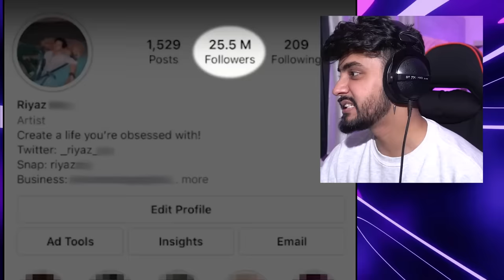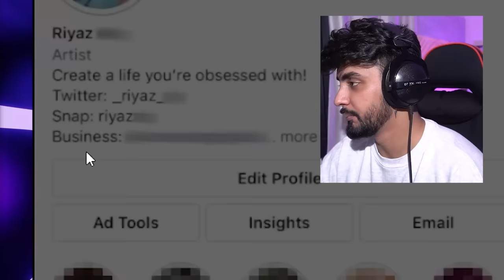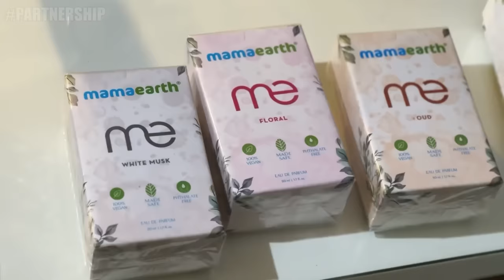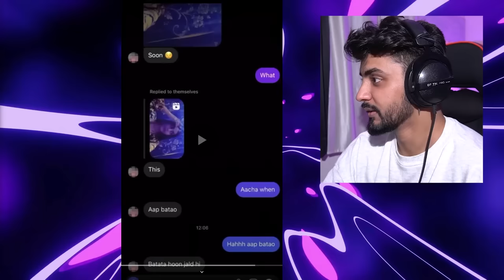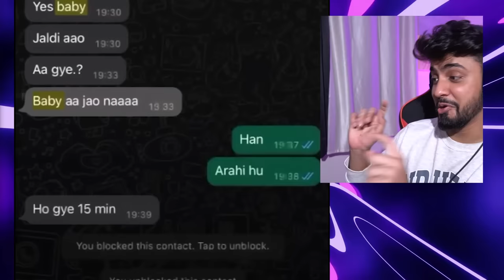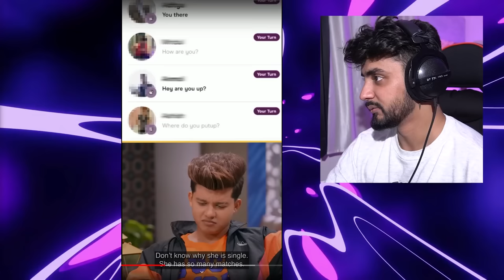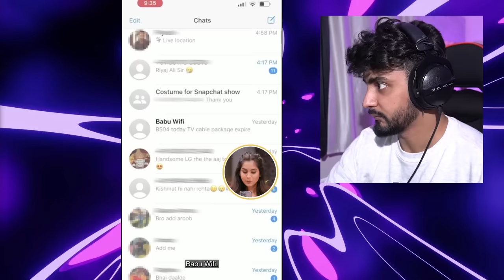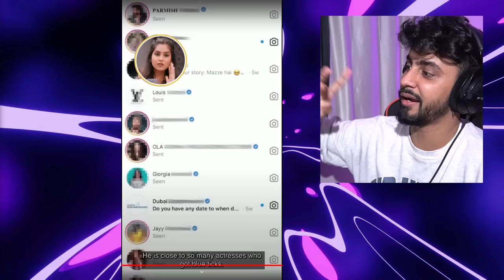Riyaz Aly's CRINGE Dating Show (Phone Swap India)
Riyaz Aly's first and worst date on Indian Dating Show - Snapchat Phone Swap India

Check out MamaEarth's Eau De Parfum's-